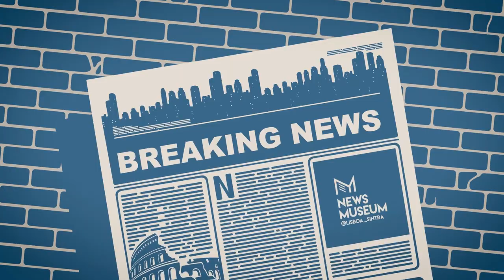News TV - beatrice - 9/9/2022